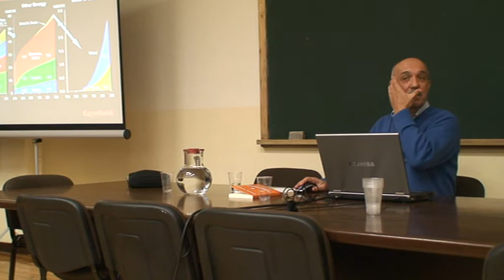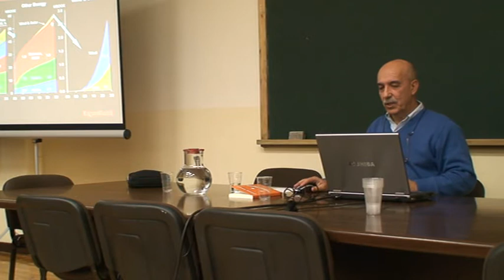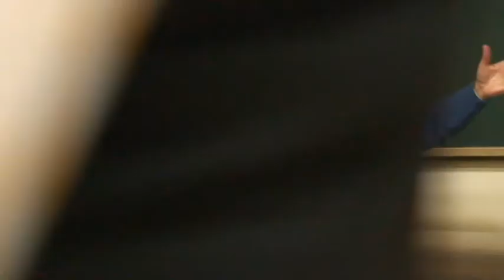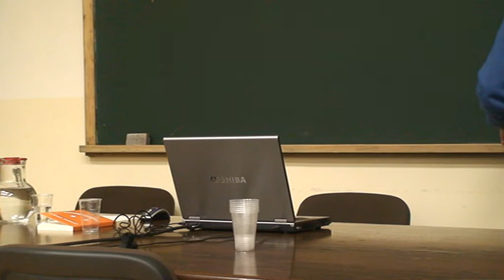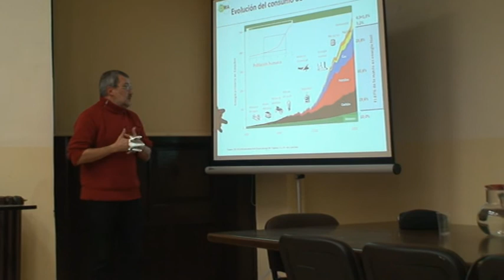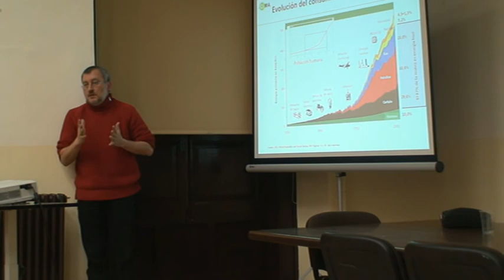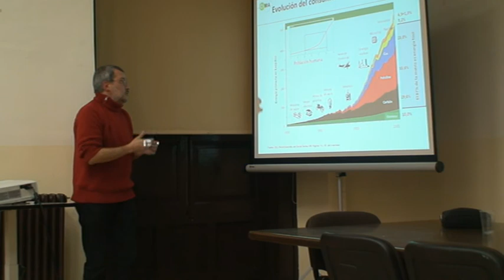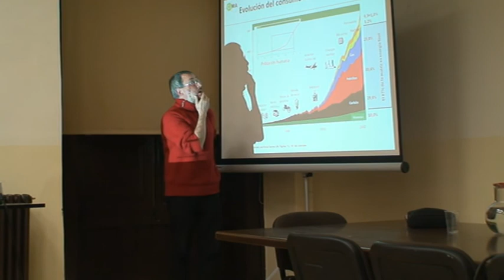Crisis, Dignidad y Alternativas Sesión 1.2 Pedro Prieto